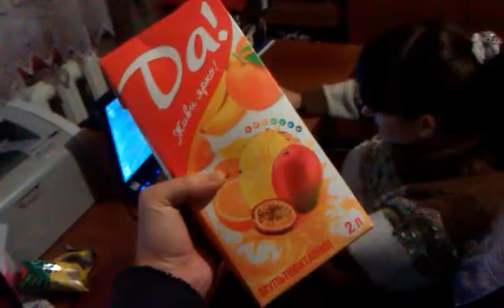(Март 2014) - Бухло